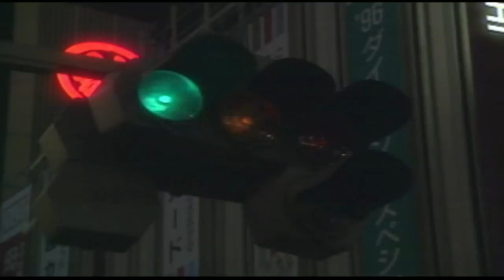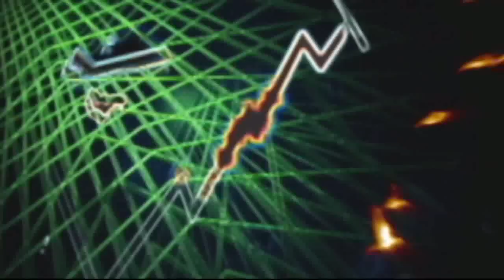GREEN IS THE COLOUR Truth Movement Contest Winner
My contest entry for Green Is the Colour, the first single release from Truth Movement's new album Technology Analogy.  This is the Hi Definition copy.  Image quality will be fuzzy unless you use the "watch in HD" option.